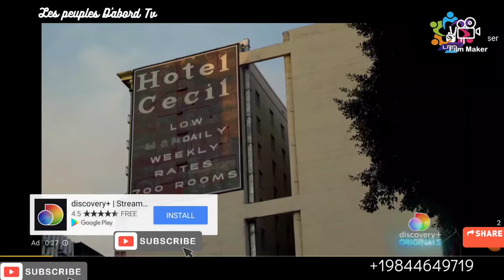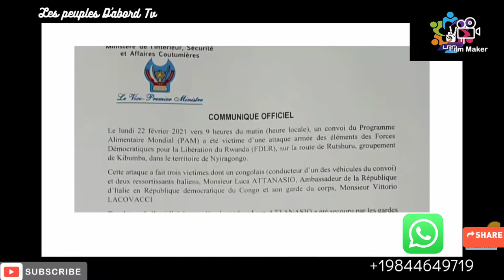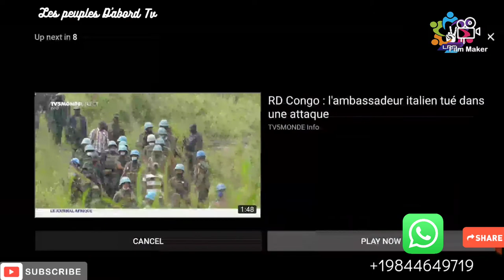1800 soldat commando congolais a goma..... Fatshi beton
Alvan ozana
official media